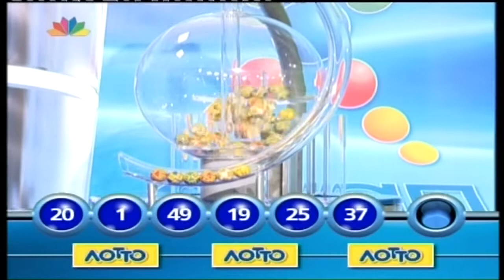ΚΛΗΡΩΣΗ ΛΟΤΤΟ 19/03/14 (ΒΙΝΤΕΟ)